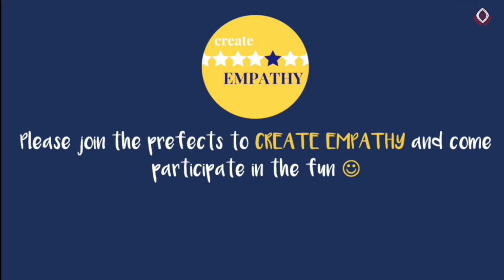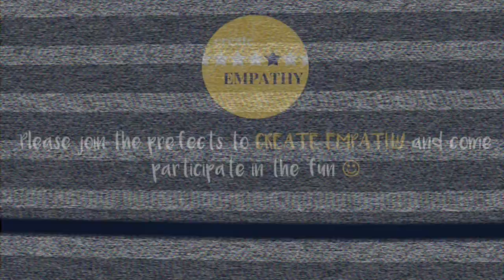A letter to Tom and Irfaan | Cheltenham Girls Prefect Major Project 2018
Last Thursday, there was an expression of love and appreciation for two phenomenal brothers, Thomas and Irfaan, who are related to our very own prefects, Georgia and Zeena. This campaign hit home as it affects our very own peers as well as multiple staff and students.
Our prefect body decided to dedicate our major project towards raising awareness to the difficulties faced by those with disabilities of any shape and form to create a more accepting and helping environment for all. We hope you enjoyed this video and please, don't forget to create empathy!